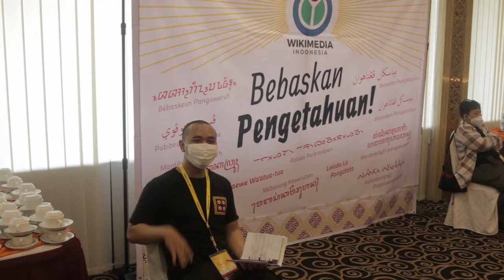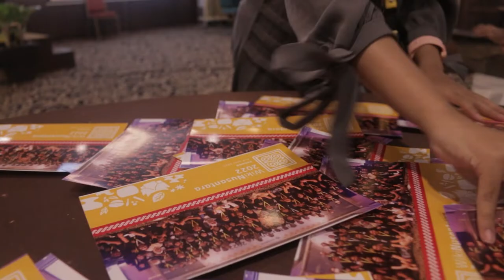Selayang Pandang WikiNusantara 2022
Halo Kawan Wiki,

Simak video selayang pandang WikiNusantara 2022 yang pastinya bisa bikin masyarakat Wiki kangen dengan suasana hangat, tetapi seru sepanjang acara!

Sampai berjumpa lagi kawan semua dalam kesempatan lainnya yang tidak kalah serunya.

Bebaskan pengetahuan!